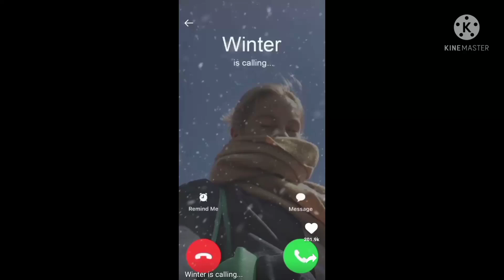winter love new ringtone 2022 mobile ringtone